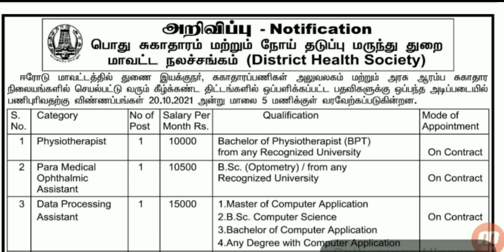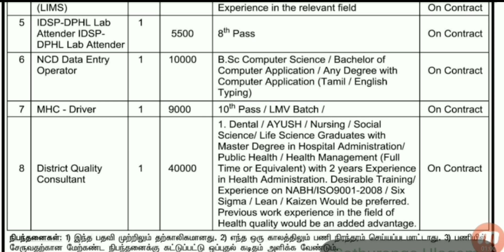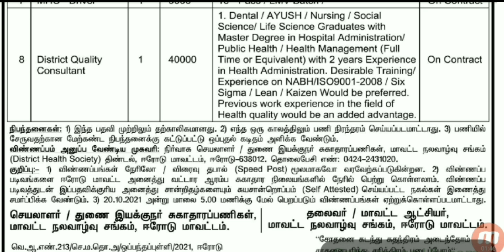District Health Society Recruitment | TN DHS Health Department Jobs | govt jobs | medical jobs | MRB